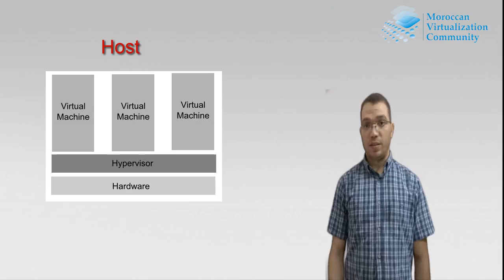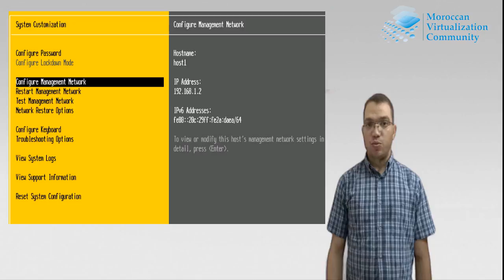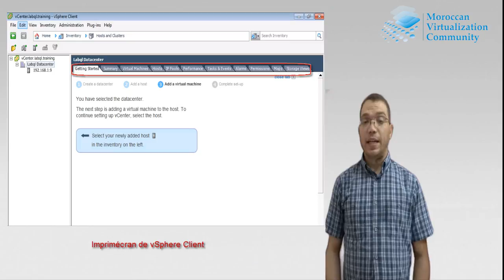vcenter server introduction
cette vidéo est une introduction à vCenter server qui est un outil de gestion VMware de l'infrastructure virtuelle à base de l'hyperviseur ESXi

la vidéo est un mixe entre l'arabe et le français qui est le dialecte marocain utilisé dans l'environnement IT